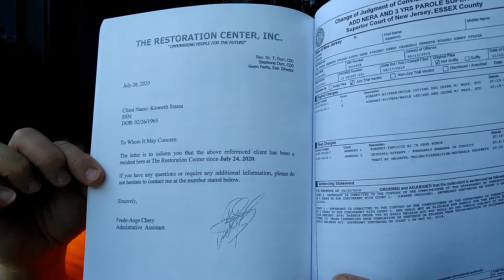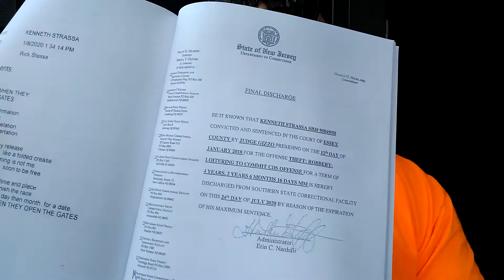PRISON POEMS...FREE 24/7...F.D.I.C REMASTERED...#39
PRISON POEMS